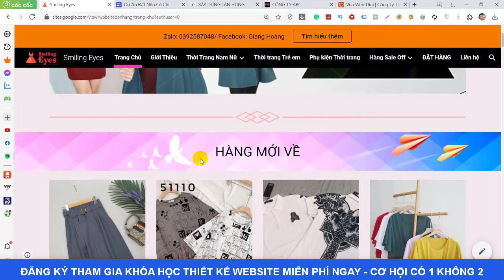Khóa Học Thiết Kế Website Miễn Phí | Cách Tạo Website Miễn Phí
Khóa Học Thiết Kế Website Miễn Phí giúp bạn tự tay thiết kế website bán hàng, thiết kế website giới thiệu doanh nghiệp, thiết kế web bất động sản, thiết kế web dạng blog cá nhân và nhiều hơn thế nữa. Được hướng dẫn trực tiếp bởi CEO Vua Web Digi là Lâm Thanh Thiện. Chỉ 1 buổi duy nhất các bạn hoàn toàn tự tay sở hữa 1 website chuyên nghiệp miễn phí mãi mãi.

Công ty thiết kế website chuyên nghiệp
Có phải bạn đang tìm kiếm:
Nếu đúng như vậy thì video "Khóa Học Thiết Kế Website Miễn Phí | Cách Tạo Website Miễn Phí"này dành cho bạn!
- ý tưởng khởi nghiệp ở nông thôn,
- ý tưởng sáng tạo khởi nghiệp,
- ý tưởng khởi nghiệp kinh doanh,
- khởi nghiệp kinh doanh ít vốn,
- kinh nghiệm mở shop mẹ và bé,
- kiếm tiền online mỗi ngày,
- kiếm tiền online nước ngoài,
- phụ nữ kinh doanh online,
- học kinh doanh online miễn phí,
- bí kíp kinh doanh online,
- kinh doanh bán hàng online,
- nên kinh doanh online gì,
- tư duy kinh doanh online,
- kinh doanh online quần áo,
- kinh doanh online vốn ít,
- kỹ năng kinh doanh online,
- kinh doanh online cho nam,
- phương pháp kinh doanh online hiệu quả,
- mặt hàng kinh doanh online hiệu quả,
- cách kinh doanh online quần áo
TƯ VẤN KHỞI NGHIỆP MIỄN PHÍ
THIẾT KẾ WEB CHUẨN SEO - LÊN TOP GOOGLE NHANH CHÓNG
Nếu như bạn thấy video "Khóa Học Thiết Kế Website Miễn Phí | Cách Tạo Website Miễn Phí" này hữu ích thì hãy like, share để giúp đỡ nhiều người hơn bạn nhé!